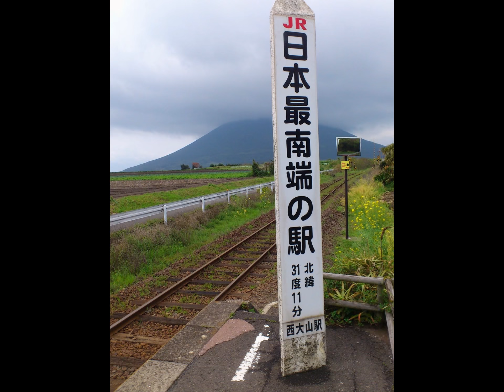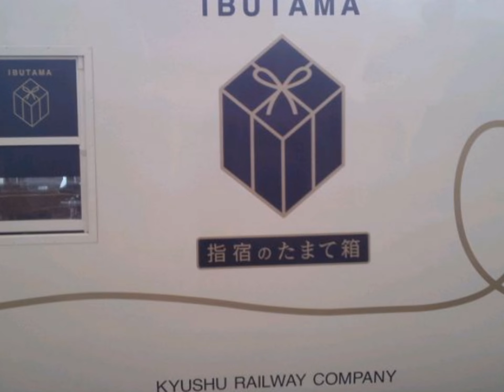日本最南端駅の西大山駅に行きました。指宿のたまて箱号にも乗りました。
大阪から飛行機で鹿児島まで
鹿児島では路面電車、指宿玉手箱号、池田湖や開聞岳
帰りは宮崎空港から飛行機で大阪まで帰ってきました